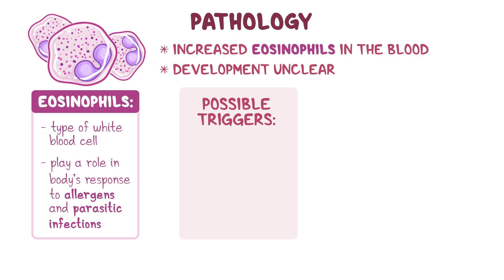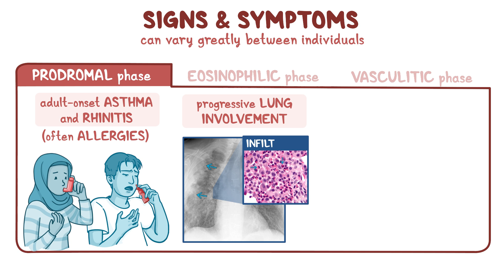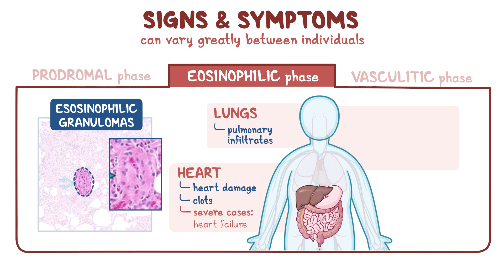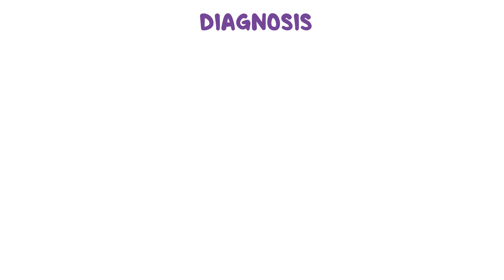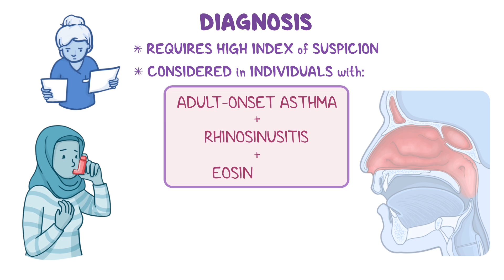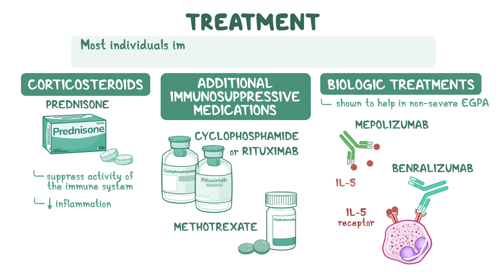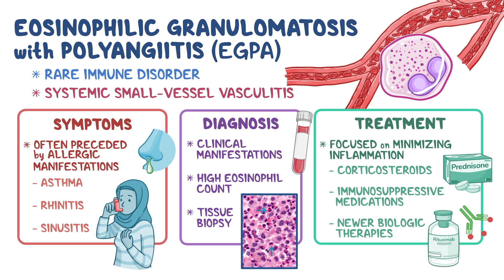Eosinophilic Granulomatosis with Polyangiitis (NORD)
What is eosinophilic granulomatosis with polyangiitis? Eosinophilic granulomatosis with polyangiitis, or EGPA, previously known as Churg-Strauss syndrome, is a rare immune disorder that causes systemic organ damage from eosinophilic involvement and inflammation of small blood vessels, called vasculitis. It is frequently associated with allergic manifestations like asthma, rhinitis, and sinusitis.